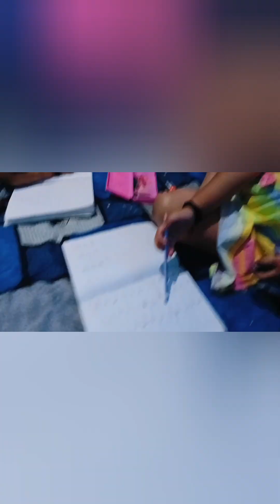Aaj tha headache aur beti kya le aayi dekh k bth accha lga